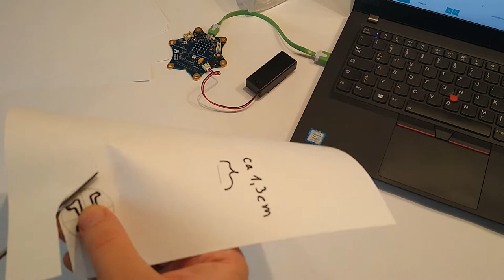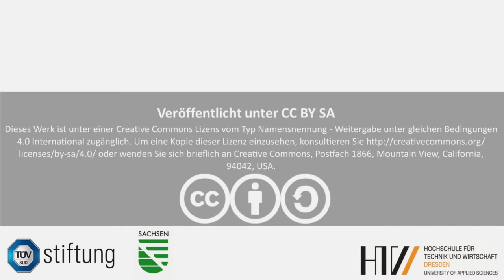Twister spielen mit dem Calliope mini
Hier geht es wie im Originalen Spiel um Gleichgewicht und Beweglichkeit. Malt mit Kreide sechs grüne, gelbe, blaue und rote Kreise jeweils in einer Reihe. Programmiert euren Calliope mini und los geht der Spaß.
Sobald am Calliope der Knop A gedrückt wurde soll eine Animation wie im Video Ablaufen danach soll der Pfeil stehen bleiben und eine bestimmte Farbe angezeigt werden. Mit der aufgeklebten Schablone seht ihr nun welches Körperteil (Hand -Links/-Rechts oder Fuß -Links/-Rechts) auf welche Farbe muss.

Alles was ihr sonst noch braucht seht ihr im Video, damit viel Spaß beim Programmieren!